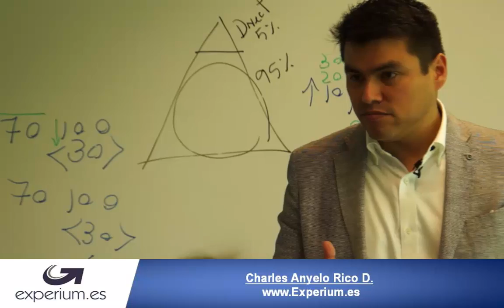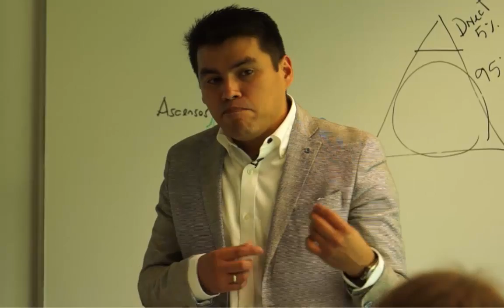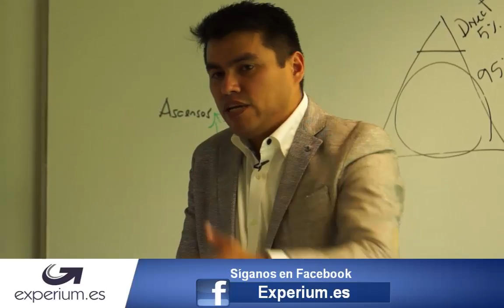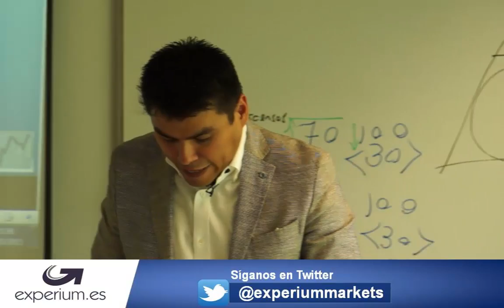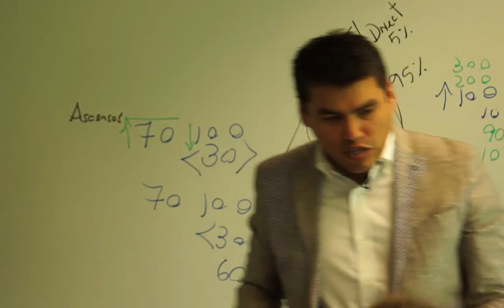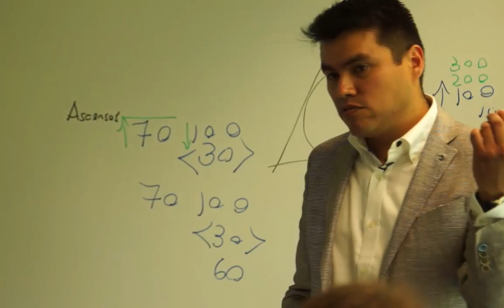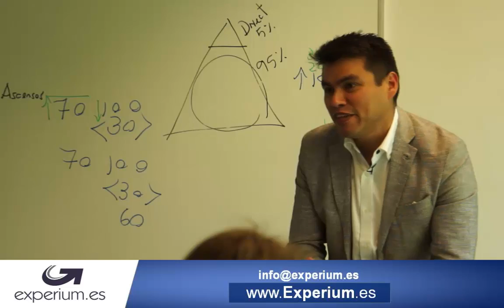Como ganar dinero en internet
En este vídeo de forma magistral e inspiradora Anyelo Rico explica como monetizar el talento y ganar dinero a través de internet.